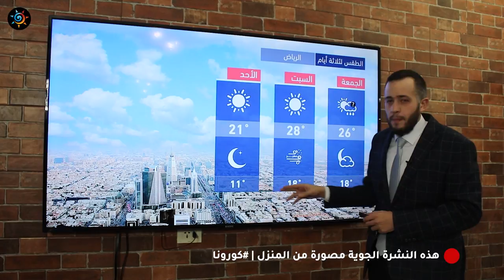طقس العرب - السعودية | النشرة الجوية الرئيسية | الخميس 2020/3/19